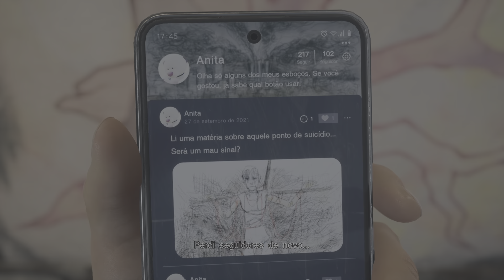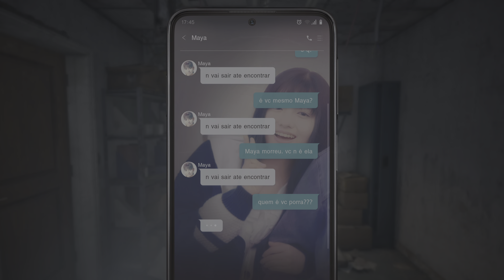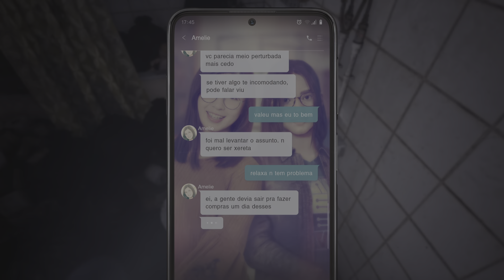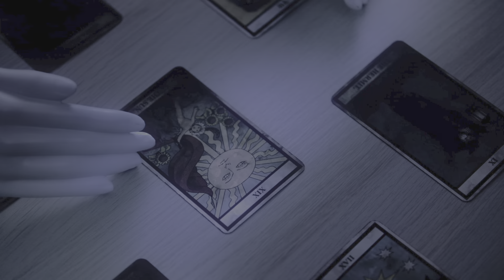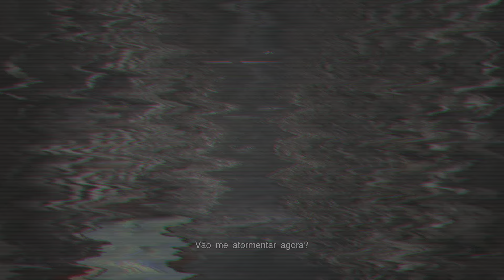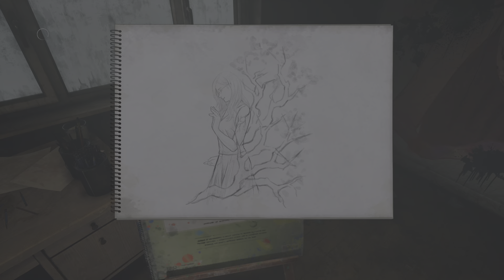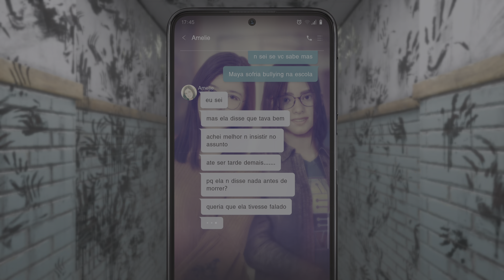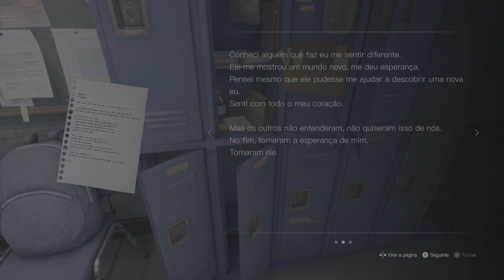PS5 - SILENT HILL: The Short Message (PT) - Long, Repetitive and Boring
Fan of Silent Hill since the first one, but this was boring and repetitive. Basically video after video with repetitive maze chases, had enough on the last chase and uninstalled it.
I understand the bullying approach and all, but could be a lot more interesting...

Longo, Repetitivo e Chato
Fã de Silent Hill desde o primeiro, mas isto foi simplesmente chato e repetitivo. Basicamente, vídeo atrás de vídeo com perseguições repetitivas num labirinto, fartei-me na última perseguição e desinstalei.
Eu entendo a abordagem do bullying e etc, mas poderia ser muito mais interessante...